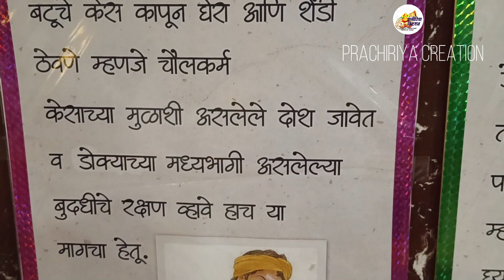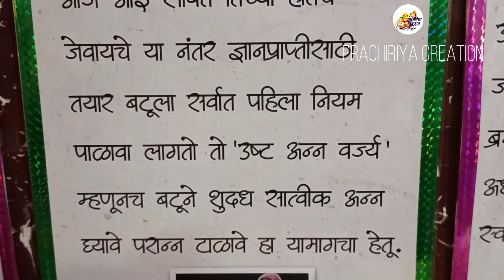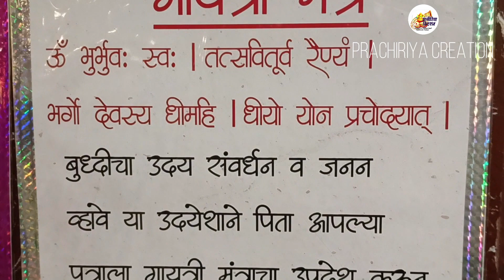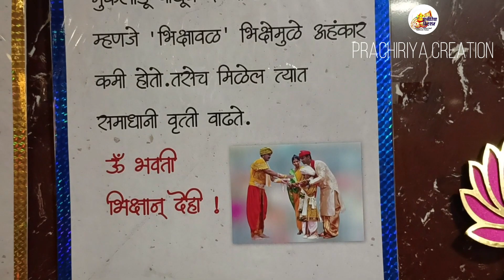rukhwat munj rukhwat42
मुंज/उपनयन हा हिंदू धर्मातील सोळा संस्कारापैकी तेरावा संस्कार आहे. हा कुमाराचा एक प्रमुख संस्कार आहे. परंपरेनुसार, हा संस्कार ब्राह्मण, क्षत्रिय व वैश्य या तीन वर्णांतील पुरुषांसाठीच सांगितला आहे. ... या संस्कारात यज्ञोपवीत (जानवे) धारण करणे हा मुख्य विधी असतो.
Rukhwat 018/रुखवताच्या वस्तु/Maharashtrian Rukhwat Best ideas | Rukhwat item List | Urmila's Rukhwat
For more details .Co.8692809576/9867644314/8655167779